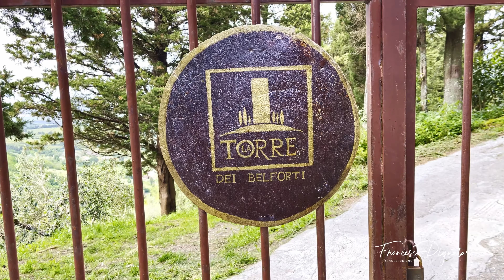Torre dei BELFORTI, Montecatini val di Cecina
Immersa nella quiete di un ridente paese dell'entroterra toscano: Montecatini Val di Cecina, sorge questa splendida Torre che ospita solo 3 stanze arredate con gusto e passione dalla famiglia di Luca ottimi padroni di casa. Una esperienza unica e molto suggestiva..